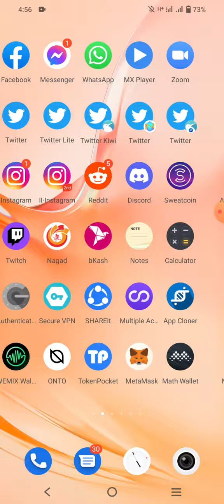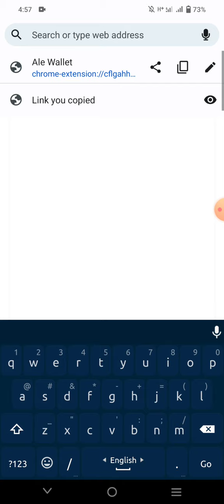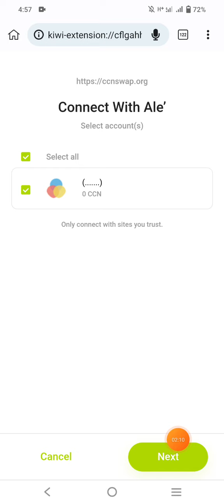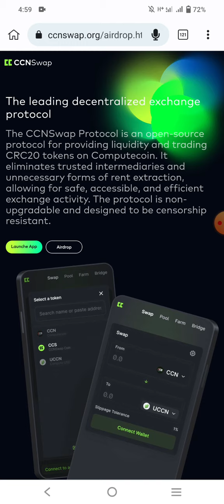CCNSwap || 100,000 CCS 5000 CCN Airdrop